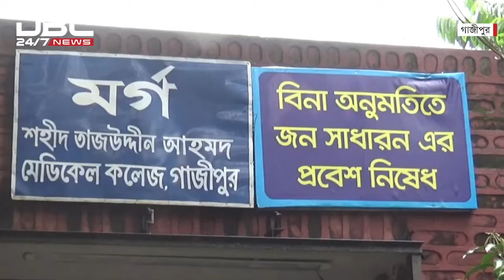গাজীপুরে বজ্রপাতে তিনজন নিহত